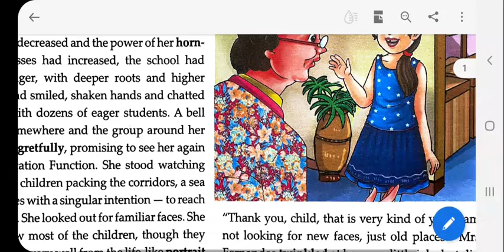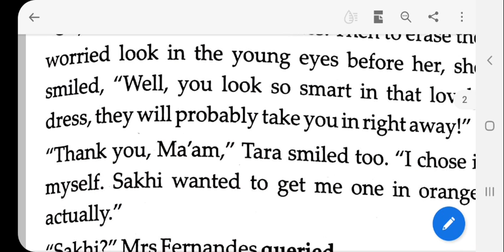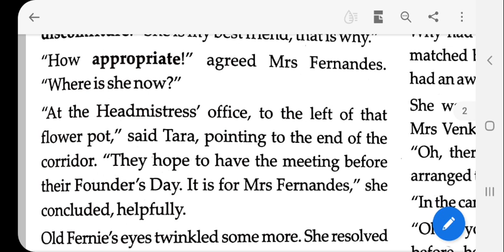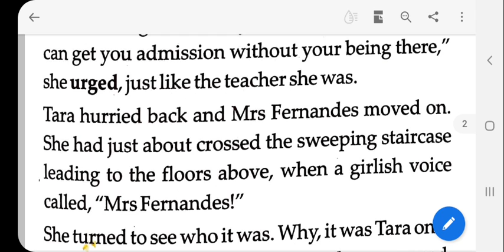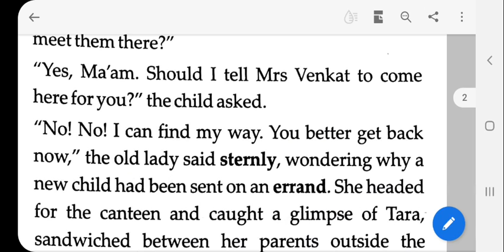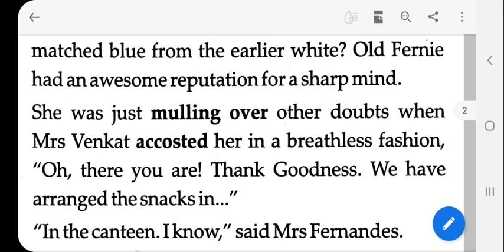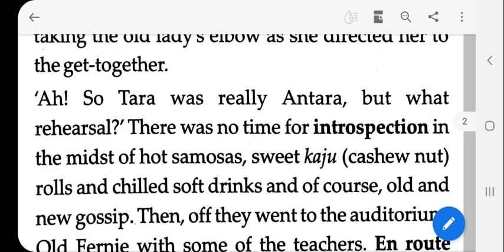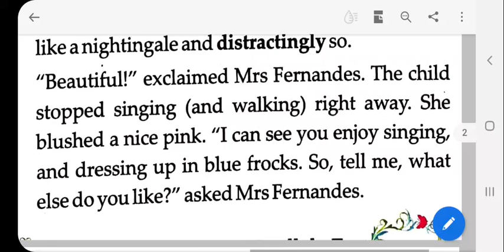7th English "Two Much [2]